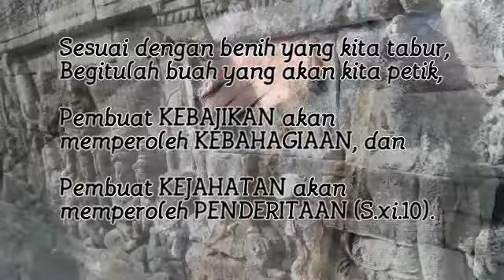Apa yang ditanam, itulah yang dipetik (podcast)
“Sesuai dengan benih yang kita tabur, begitulah buah yang akan kita petik. Pembuat kebajikan akan memperoleh kebahagiaan dan pembuat kejahatan akan memperoleh penderitaan” (S.xi.10).
Kamma yang dilakukan oleh seseorang akan menghasilkan dampak atau buah kamma yang diterima oleh dirinya sendiri, bukan oleh pihak lain. Baik atau buruknya hasil kamma yang diterima seseorang sesuai dengan kualitas baik atau buruknya kamma yang telah dilakukan. Apa yang ditanam, itulah yang dipetik. Siapa yang berbuat baik, akan menerima kebaikan. Siapa yang berbuat jahat, akan menerima kejahatan. Kebaikan akan berbuah kebaikan dan keburukan akan berbuah keburukan adalah prinsip dari ajaran moral agama Buddha.